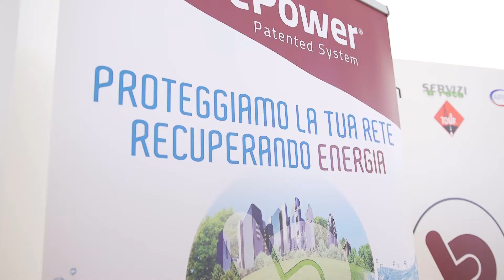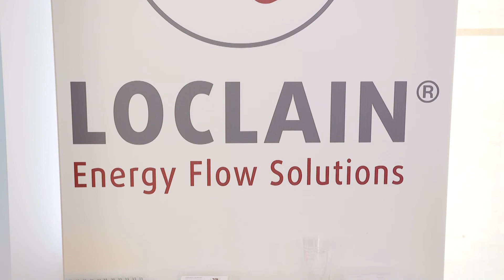Loclain - Servizi a Rete Tour 2017